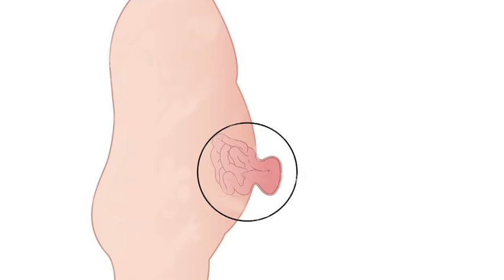बच्चों में हर्निया (Hernia) - लक्षण | कारण | उपचार - Umbilical Hernia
Dr Satish Aggarwal
Satish Aggarwal, Pediatric surgeon with Sir Ganga Ram Hospital explains about Umbilical Hernia and what are the myths associated with it. Many infants are born with an umbilical hernia.
A common sign of an umbilical hernia is a protruding bellybutton, which in infants may be most noticeable when they cry.Many hernias close on their own by the time child is one year of age. Large hernias or hernias that don't close may need surgical repair. This can be an emergency if the hernia is stuck.

Health is nothing but the lifestyle choices one makes in day-to-day life. It is a combination of complete physical, mental and social well-being.  The word ‘healthy’ means feeling fit, strong and confident. We at HealthyHo are trying to bridge the gap between lifestyle and expert insights, delivering trusted health information through different visual mediums to make life a little easier.

We would love to hear from you in case you have any questions regarding health and fitness, which you would like to know.

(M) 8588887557